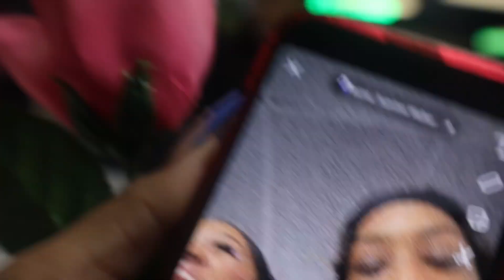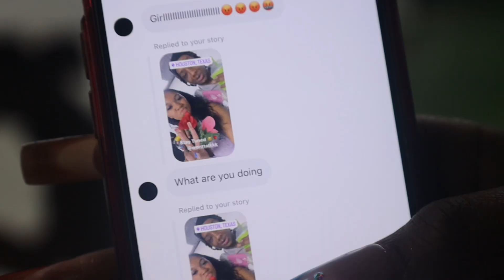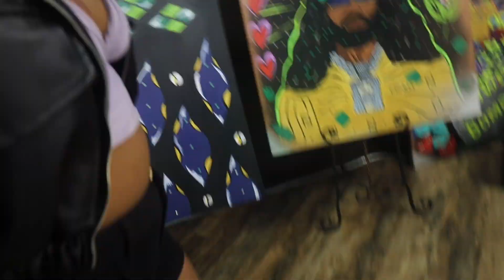Spiciest Video Shoot Ever! | Houston Vlog Pt.2 | Valentine Shoot Day 1 Hosted By Steez & Daina Marié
Part 4 Of The Houston Series, Vlog  #2 Videoshoot/ Networking With Houston Creators

All My Social’s: @TaleahForeva

📍Seattle Based

Follow My Nail Page ) leahonthenails?igshid=MzRIODBiNWFIZA==